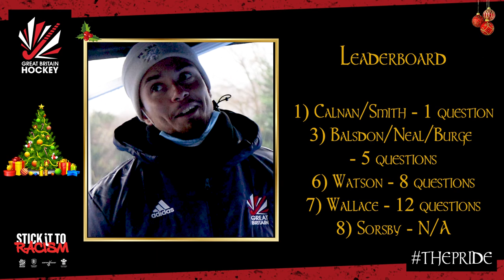Part 2 - Christmas WhoAmI With GB Athletes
How will Tom Sorsby, Esme Burge, Rhys Smith & Lizzie Neal get on?